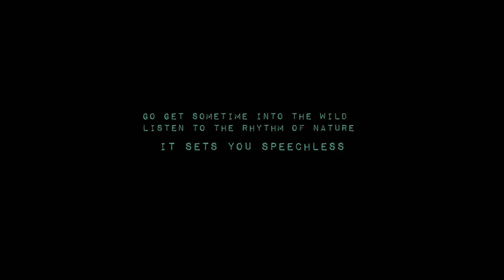Chola Dynasty - Modern Mystery UFO Sight - The lost place Bettadapura - Save Nature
Bettadapura is famous for its temple. Bettadapura has a Chola era (Chola Dynasty - 300s BCE–1279 CE) temple on top of the hill after which the name of the town is derived or named. On the summit of the hill, there is a temple dedicated to one of the Hindu trinity deities, Lord Shiva, in the form of Mallikarjuna.

Here, Shiva is worshiped in the form of a murti (statue) and is referred to as Sidilu Mallikarjuna. Sidilu or Sidlu (Sid+ilu) is a Kannada word meaning lightning, while Mallikarjuna is another name for Lord Shiva. Legend has it that a couple had a cow which was not tied and left free to roam. All of a sudden, the cow started giving less and less milk to its owner. The owner got suspicious of this and followed the cow wherever it goes. To his astonishment, the cow started climbing the hill. He too followed without getting noticed. It reached the summit and was pouring its milk as abhisheka on a lingam. This lingam was replaced by a human-like figure later.

One legend says that if at all any lightning strikes the temple, the bolt circles the Shiva's murti or statue for a few seconds. Another legend says that a lightning struck through a hole in the back of the temple to the completed statue of Mallikarjuna and made a dent on the scalp's occipital area/portion, which can be seen on statue even now.

Large cooking utensils carried up the hill a long time ago can still be seen, and the base of the hill has some Archaeological Survey of India (ASI) protected monuments.

There is also a Sidilu Mallikarjuna temple at the foothills, in the village of Bettadapura, which is small and plain.

recently by one of Yadhu-clan kings Yadu (some unknown Wodeyar/King) of Mysore or Wadiyar dynasty because the first elephant that lifted the Ambaari, (a 700 kg gold howdah that is displayed and taken on procession on an elephant on the occasion of world-famous 9 to 10-day Dasara festival that is celebrated across Karnataka, grandly in the cultural city, Mysore), was taken from this area (Bettadapura).

There are 2 huge granite obelisks of around 30 feet tall (from the ground-level) at the beginning of the stairs to the hill, which easily weigh around 15-20,000 kilos each, and are placed in a pi-symbol-like format using a granite slab on these two obelisks. Many are not sure who made this and why, and how much feet it goes below the ground level to support its immense height and weight. There is a belief that if at all anyone manages to place a small stone on the horizontal stone slab placed on the obelisks, then their wishes will be fulfilled. A similar structure is also seen after few steps up on the stairway to the summit, but it is a very small one (around 8–10 feet tall). an avatar of Lakshmi, Lord Vishnu's consort/wife.
Seeing so many main deities (8+) of Hinduism in one small place is also strange.

There is also a cave below this temple at few feet below, which has a very short suranga marga (a secret chamber/hole/pathway to escape) that leads to the temple basement or entrance. One person at a time can crawl through this hole. There is another cave beside the statue with adequate space to sleep and/or meditate. Many are not sure why a Hanuman temple has been built beside Mallikarjuna, who is Lord Shiva, and not Lord Rama, of whom Hanuman is the foremost Bhaktha/Devotee. It is also not clear how did ancient people manage to transfer this rock from another place (because it is imperfectly or randomly cut behind the carving and NOT sliced properly from a huge stone), cut this huge monolithic stone so precisely flat on one side, carve a huge Hanuman over it, and erected or lifted this 15-20,000-kilo stone to exactly 90 degrees from ground level.

Modern-day Mystery: There was a rumor of alien or UFO sighting recently in November 2015.